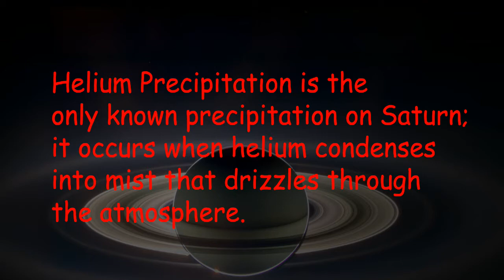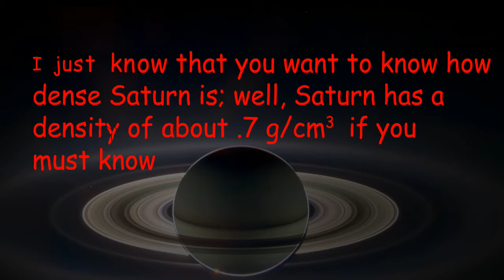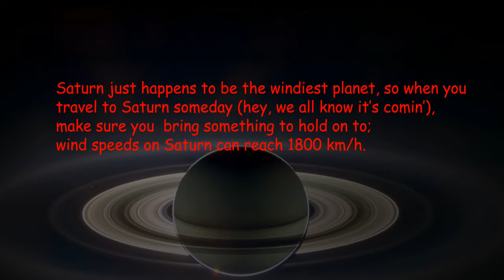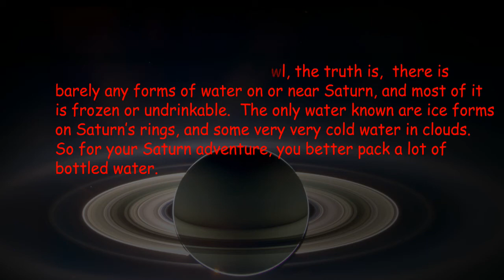Saturn; The Science Project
Okay everybody, watch this and fill out the questions on a separate sheet of lined paper. You will most likely have to pause the video to answer the questions because it goes a bit too fast.